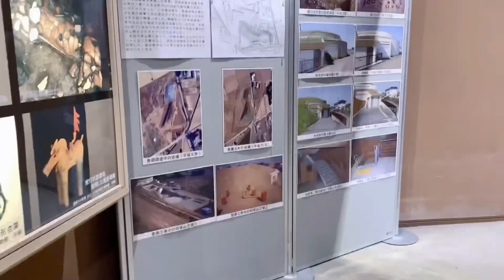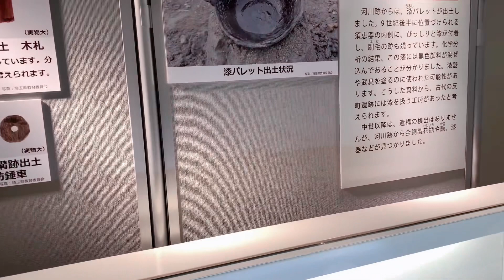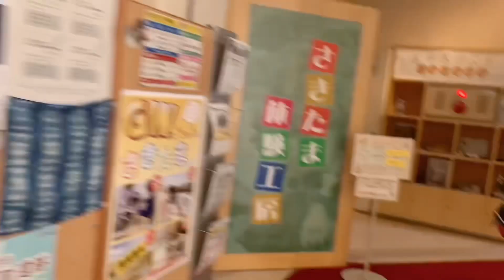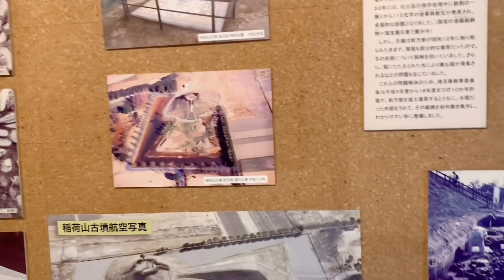Museum Sakitama of Ancient Burial Mounds @CM BOTANES VLOGS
This museum exhibits many treasures buried in the ancient tombs in the 5th to 7th centuries. Some of them are valued as Japanese National Treasures.